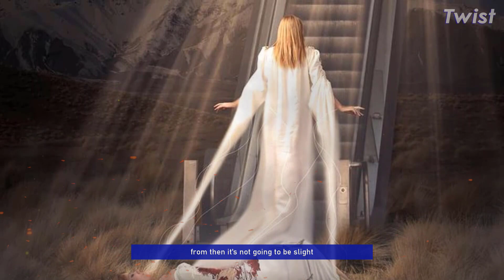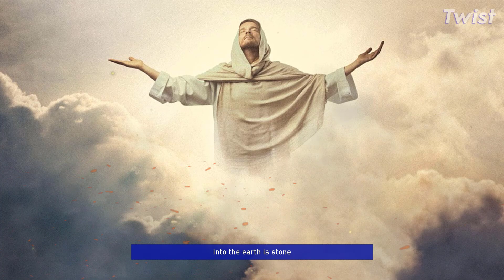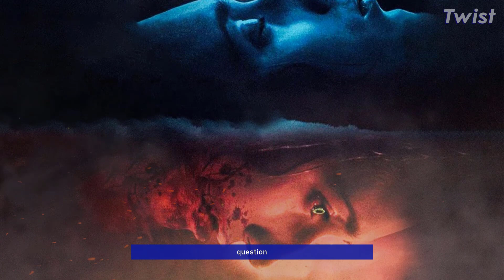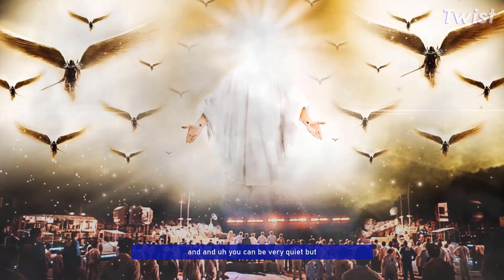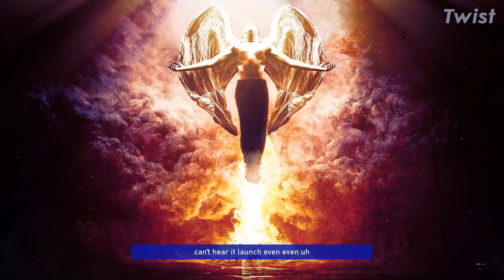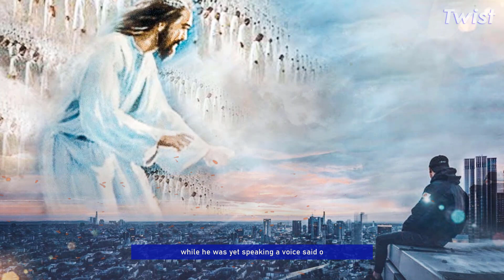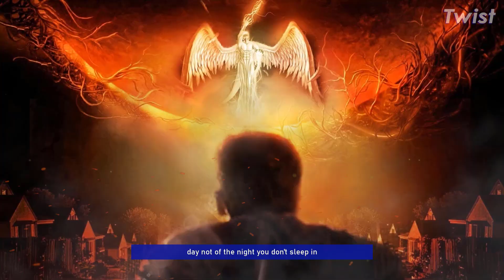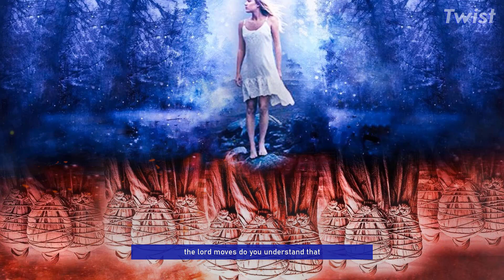HIGH DISCERNMANT In Times Of High Deceit